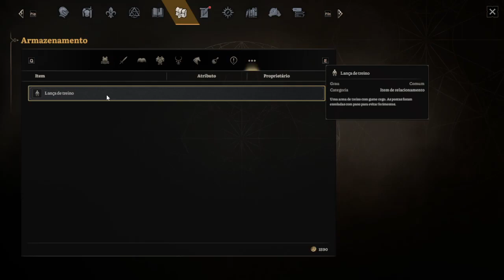O Grupo Cresceu | Lost Eidolons - Gameplay PT-BR #08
Gameplay de Lost Eidolons

Lost Eidolons é um RPG tático de turnos com uma narrativa cinematográfica e envolvente, ambientado num império em derrocada em plena guerra civil.

Pagina Facebook: Ze-Mezenga-Gaming